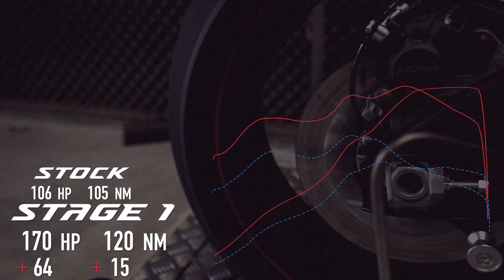Suzuki GSX-S1000 Stage 1 By BR-Performance